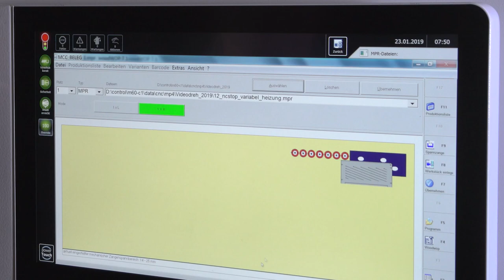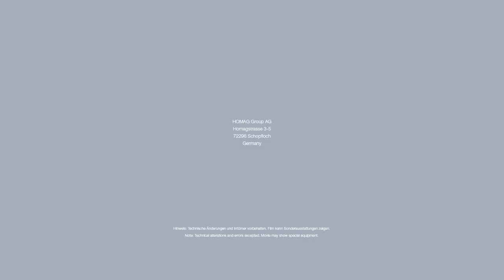CNC Processing Center DRILLTEQ V200 radiator covering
Vertical CNC Processing Center DRILLTEQ V-200

A flexible all-rounder for processing in just 5 m²

These versatile machines can be used for drilling, trimming and grooving, offering the ideal solution to save you time, space, energy and money. They are particularly well-suited to just-in-time production for trade businesses and other small businesses, and for custom production in large companies.

Rapid processing saves time
Compact design saves space
Easy operation saves you energy
Low price saves you money